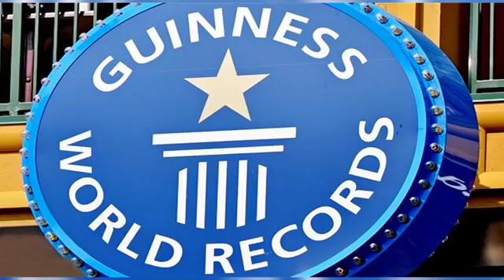Ninka afuka ugu shuluqsan